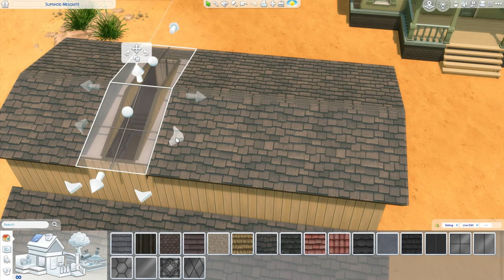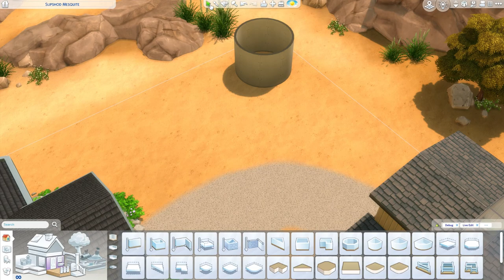Little Farm | Cottage and Barn | Base Game Build | Sims 4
Enjoying the farm life so far? Here is a new home for your sim-friends! It is the perfect place for a family of 4 and their pet friends!

Rooms: 2 Bed, 1 Bath
Cost: § 82,665

🌞 The house comes with 2 bedrooms in total , 1 bathroom, an open-space living room, kitchen and dining area. Also, there is plenty of space in the barn to create your dream space! Feel free to use your creativity and transform the space to better suit your needs. You can even transform the barn upstairs into  a teenagers room! 🤗

🌞 There are lots of ways you can personalize this to be your own, with plenty of space to add you favorite activities!

🌞 Everything is Base Game and no CC, ideal for anyone that's just starting in the Sims 4 universe or as a base to use your own design inside! The MODS I am using are not influencing in any way your gameplay! 🤗

🎵 S O N G :
Title : Hulu Ukulele